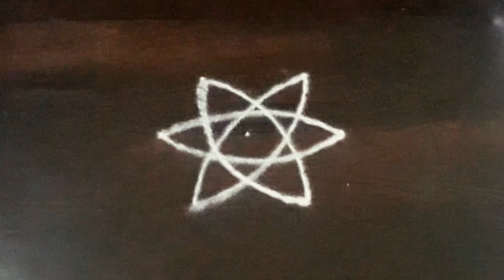ஆடி செவ்வாய்க்கு உகந்த சூப்பரான 2 கோலங்கள் | Tuesday kolam | செவ்வாய் கிழமை கோலம்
Aani madham simple kolams
 பறவை  தாமரை கோலங்கள்
 ஆடி செவ்வாய்  கோலங்கள்
lotus kolamsl
 daily kolam
 Creative Rangoli
 எளிதான கோலங்கள்
Easy rangoli
 creative rangoli
lotus kolam
aaadi tuesday kolam